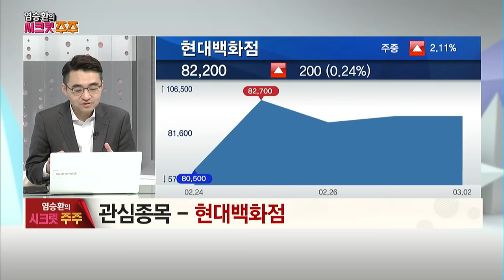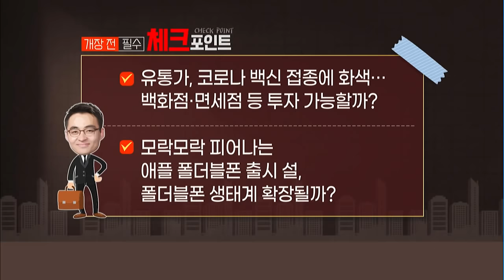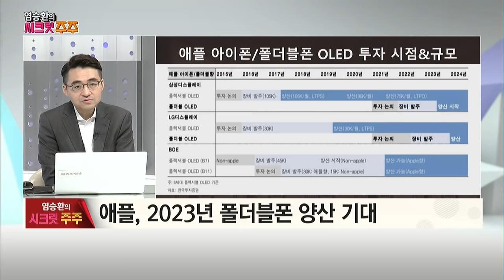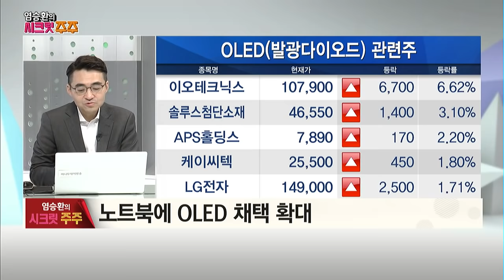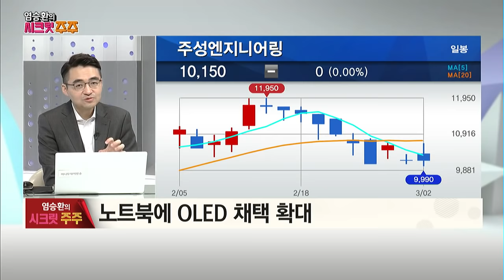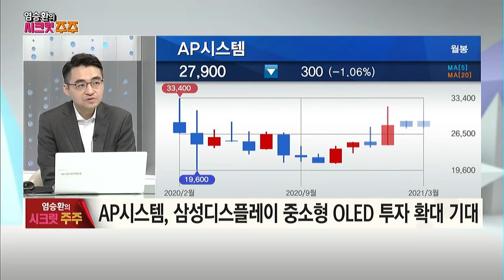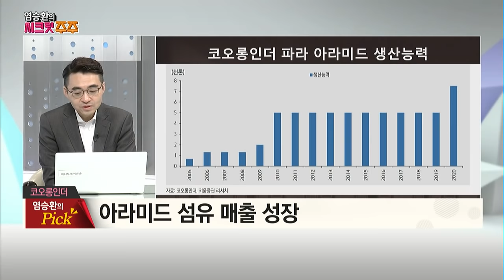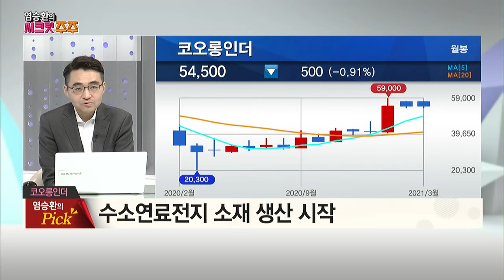[염승환의 시크릿주주] 염블리 '픽!' 봄날이 왔다 대반전 종목3 / 머니투데이방송 (증시, 증권)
염블리 픽! 봄에는 유통주? 백화점 · 면세점 등 투자해도 될까?

03/03 출발! 마켓온 1부